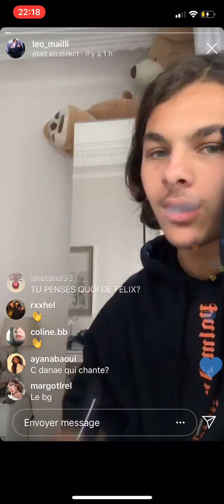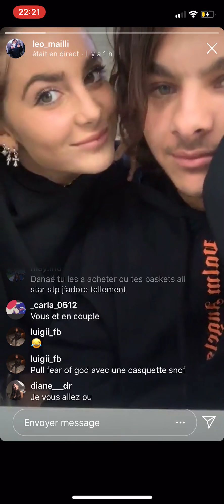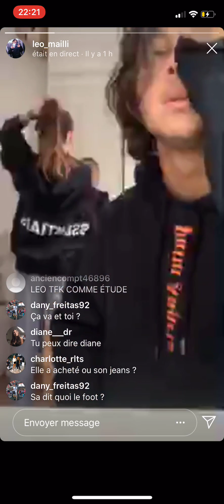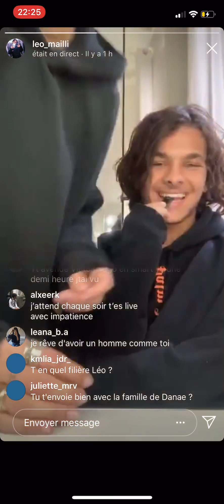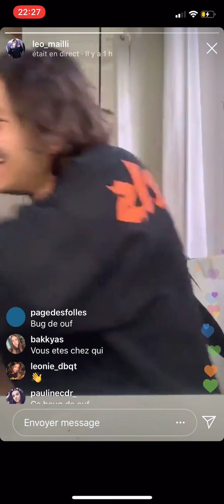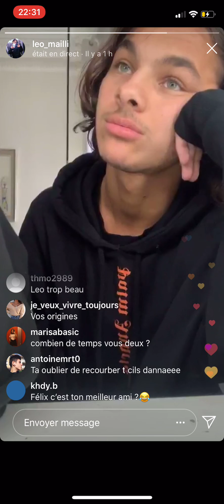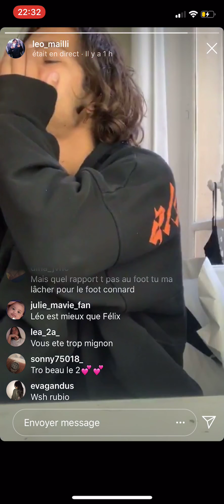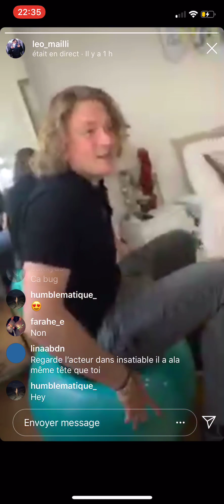DANAE AVEC LÉO, SON NOUVEAU COPAIN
Live de Léo Mailli avec Danae Bessin